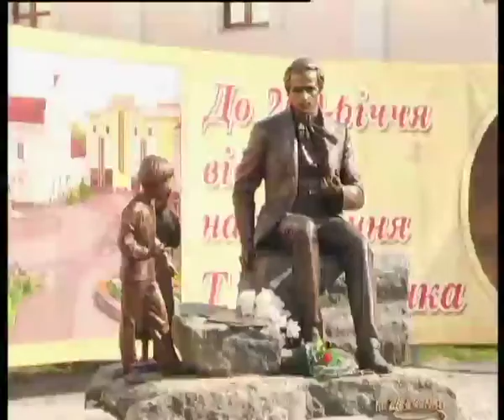Телеканал ВІТА новини 2014-04-21 Шевченко і Прунмайєр-нові символи Вінниці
Місто вже готується відкрити туристичний сезон. Його новинками стануть де - кілька оригінальних скульптур і звичайно ж оновлена програма світло- музичного фонтану.